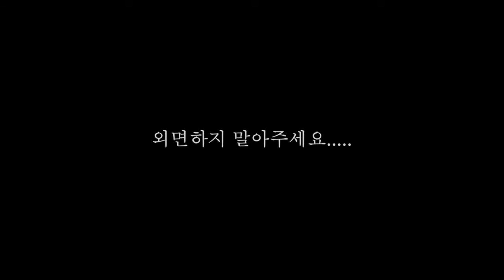1인방송에서 말 잘하는 법 by 라이브킹 김현기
카메라 앞에서 말을 잘하려면?
by 라이브킹 김현기의 실전교육